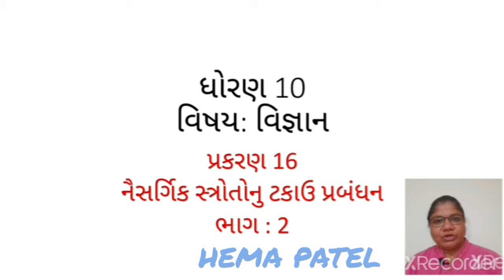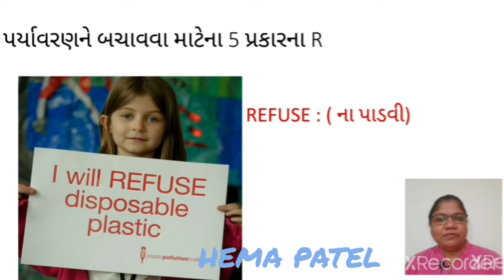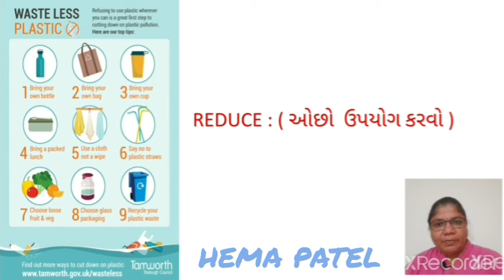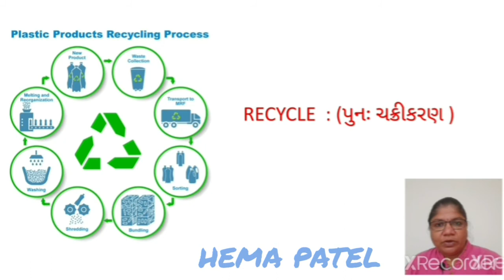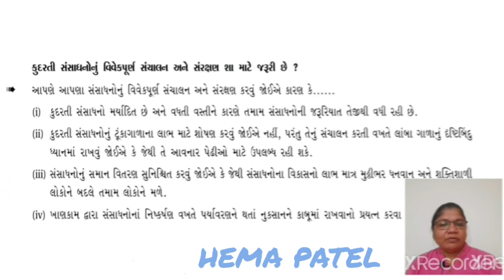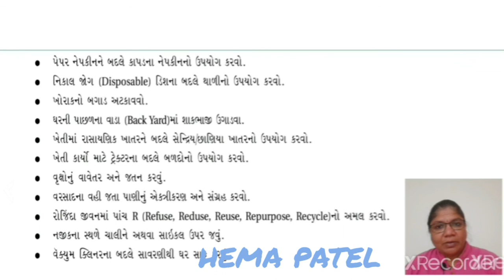STD -10 SCIENCE CHAPTER - 16 PART 2